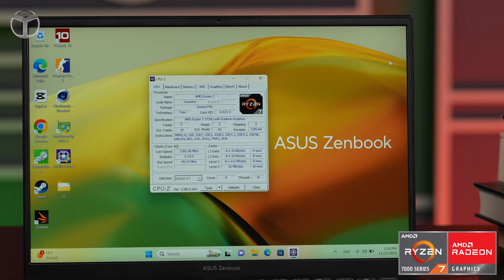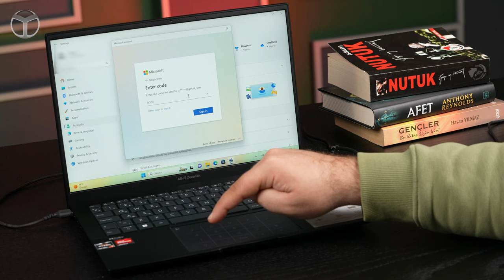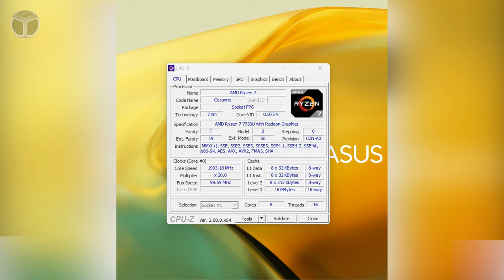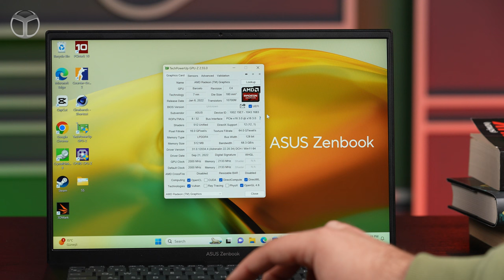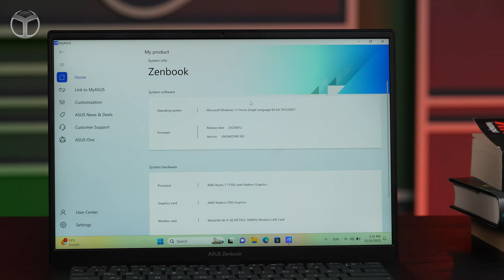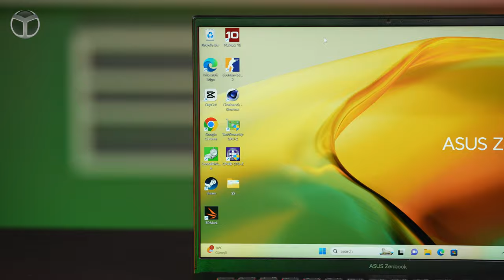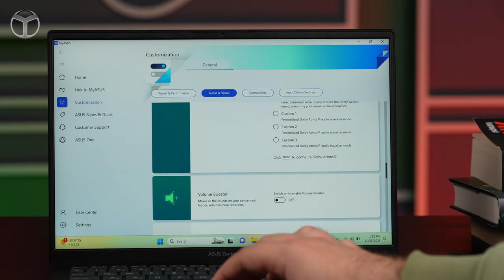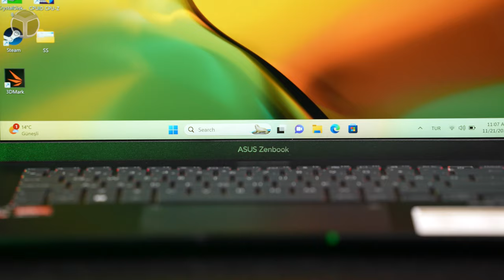Ryzen 7 işlemcili ASUS ZenBook 14 inceleme! Oyun performansı nasıl?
Asus’un AMD Ryzen 7000 serisi işlemcili ve Radeon grafik birimini kullanan yeni ZenBook modeli ZenBook 14 inceleme konuğumuz.

Asus ZenBook 14 tasarım özellikleri

İncelememize tasarım ile başlıyoruz. 14 inçlik ekrana sahip olan Asus ZenBook 14, 16.9 mm inceliğe ve 1.39 kg ağırlığa sahip. Alttan aydınlatmalı klavyeye sahip olan Asus ZenBook 14, açma kapama tuşu içerisine yerleştirilmiş parmak izi okuyucusu da mevcut.

Ekranın üstünde yer alan kamera ile beraber Windows Hello desteğiyle beraber yüz tanıma teknolojisi de kullanıcılara sunuluyor.

Asus’un Zenbook modellerinden alıştığımız ErgoSense klavyenin altına, touchpad’e baktığımızda ise Asus NumberPad 2.0’ı görüyoruz. Touchpad’in sağ üst köşesinde yer alan numpad butonu ile touchpad içerisindeki numaraları açabiliyorsunuz. Böylece rakam tuşları için klavye kullanmanıza gerek kalmıyor. 180 derece açılabilen ErgoLift menteşeye sahip olan Asus ZenBook 14 kasası alüminyum malzemeden üretilmiş. Ayrıca askeri sınıf dizüstü testlerinden de geçmiş bir model.

Giriş çıkış portlarına baktığımızda sol tarafta A tipi USB 3.2 portu bulunuyor. Sağ tarafa baktığımızda ise HDMI, 3.5mm ses jakı, 2 adet de USB Type C formunda mini DisplayPort konumlandırılmış. HDMI ile beraber toplamda 3 monitör bu notebook modeline takabiliyorsunuz.

Ayrıca microSD kart takabileceğimiz minik bir kart okuyucu da sistemde bulunuyor. Kart okuyucu bulunması, içerik üreticiler için oldukça güzel bir gelişme.

Asus ZenBook 14, 2560 x 1600 piksel çözünürlüğünde 14 inçlik IPS ekran ile beraber geliyor. Ürünün ekranlı versiyonları da bulunuyor.  Ekranın yenileme hızı ise 60 Hz. TÜV Rheinland sertifikalı ekran, daha az mavi ışık vererek gözleri de yormuyor.

Asus ZenBook 14 özellikleri

AMD Ryzen 7 7730U işlemcisinden gücünü alan Asus ZenBook 14, grafik birimi tarafında da Barcelo çekirdeğini kullanan yenilenmiş Radeon GPU’su kullanılıyor.

Hem video ve görüntü işleme, hem de oyun gibi pek çok işlemde başarılı bir performans sunan işlemci ve Radeon grafik biriminin gelin detaylarına bakalım. 8 fiziksel çekirdek 16 izlekli yapıda olan AMD Ryzen 7 7730U, standart olarak 2 GHz hızında çalışıyor. İşlemcinin Boost hızı ise 4.5 GHz’e kadar çıkabiliyor. 7 nm üretim teknolojisiyle üretilen işlemcide 4 MB L2, 16 MB L3 ön bellek kullanılıyor.

Bu işlemcinin en çok dikkat çeken kısmı ise sadece 15w TDP değerine sahip olması.
Kullanılan Barcelo çekirdekli Radeon grafik birimi de işlemci içerisinde gömülü yapıda. 8 grafik çekirdeği bulunan Radeon grafik birimindeki doku sayısı ise 512. Grafik birimi, sistemden 512 MB’lık LPDDR4 RAM’i de kendi işleri için kullanıyor.

APU olarak da adlandırılan bu işlemcilerdeki grafik biriminin performansı çok önemli. Harici ekran kartı olmayan bilgisayarlarda, APU sistemleri, oyun oynatabilecek ve video işleme, görüntü işleme gibi işleri daha performanslı yapma imkanı bizlere sunuyor.

Counter Strike 2 gibi oyunu FHD çözünürlükte orta - yüksek karışık ayarlarda akıcı bir şekilde oynayabiliyorsunuz. Aynı şekilde video işleme ya da görsel işleme programlarında Premier Pro, Cap Cut ya da Photoshop gibi programları da kullanırken avantajlı oluyorsunuz.

16 GB RAM, 512 GB SSD özelliklerine sahip olan bilgisayarda, WiFi 6E desteği de bulunuyor.

Asus ZenBook 14 batarya ve ses özellikleri

Harman Kardon destekli ses sistemine sahip olan ZenBook 14, içerisindeki amfi sayesinde sesi bozmadan yüzde 350 oranında yükseltebiliyor. Özellikle kulaklık ya da ses sistemine bağladığınızda ses çıkış gücünü daha da hissedebiliyorsunuz.

My Asus üzerinden hem ses hem de görüntünüzü yapay zeka üzerinden düzenleyebiliyorsunuz. Böylece toplantılarda da daha profesyonel bir deneyim elde edebiliyorsunuz.

Yine My Asus üzerinden fan ve performans ayarlarını da yapabiliyorsunuz. Sessiz ve güç tasarruf modunda hem sessizlik hem de yüksek pil tasarrufu elde edebiliyorsunuz. 75 watt saat gücünde bataryaya sahip olan Asus ZenBook 14, 65w’lık USB Type-C adaptörle şarj oluyor. Ayrıca power delivery destekli başka adaptörlerle de Type C üzerinden şarj edebiliyorsunuz.